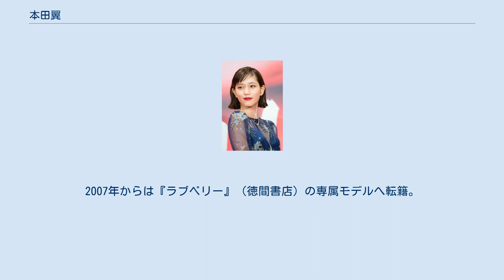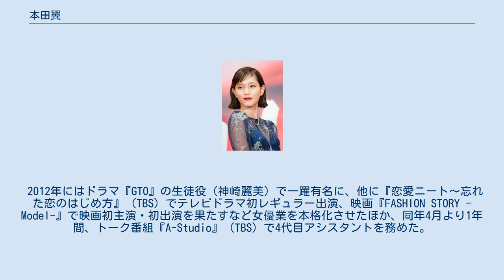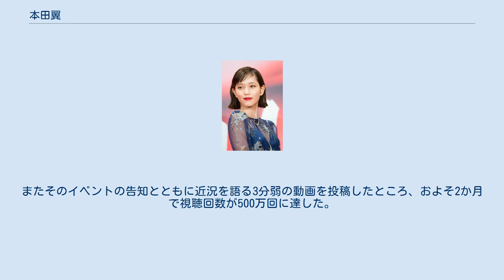本田翼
本田 翼（ほんだ つばさ、1992年（平成4年）6月27日 - ）は、日本の女優、ファッションモデル、YouTuber、タレント。
主な愛称はばっさー。
東京都出身。
 2006年に、当時の所属事務所であったスプラッシュから、それぞれ別々の7人によってスカウトされる。
2006年にファッション雑誌『Seventeen』（集英社）の専属モデルとしてデビュー。
2007年からは『ラブベリー』（徳間書店）の専属モデルへ転籍。
2010年1月からは『non-no』（集英社）の専属モデルとなり、2018年まで務める。
 2012年にはドラマ『GTO』の生徒役（神崎麗美）で一躍有名に、他に『恋愛ニート〜忘れた恋のはじめ方』（TBS）でテレビドラマ初レギュラー出演、映画『FASHION STORY -Model-』で映画初主演・初出演を果たすなど女優業を本格化させたほか、同年4月より1年間、トーク番組『A-Studio』（TBS）で4代目アシスタントを務めた。
2015年7月クールのフジテレビ月9ドラマ『恋仲』で初のヒロイン役を演じる。
 2018年9月、YouTubeチャンネル「ほんだのばいく」を開設し、ゲーム実況の生配信及び動画投稿を開始。
2018年10月9日の18時ごろに、登録者数100万人を突破した（2020年2月時点で151万人以上、2020年7月時点では200万人が登録）。
およそ1ヵ月でのスピード記録。
コメントで多くの人から顔出しをリクエストされたが、「ゲームをしているときの顔は見られたくないです。すみません！」と断っている。
 2019年10月22日には、「ほんだのばいく」1周年を記念し、さいたまスーパーアリーナでファンとともにゲームを楽しむイベントを開催し、約17,000人を集めた。
またそのイベントの告知とともに近況を語る3分弱の動画を投稿したところ、およそ2か月で視聴回数が500万回に達した。
 2020年7月2日スタートの『中居大輔と本田翼と夜な夜なラブ子さん』（TBS）で、バラエティー番組のMCに初挑戦。
ただし初回収録の当日、本田が急性虫垂炎で入院し、欠席での番組スタートとなった。
 2021年上半期の「タレントCM起用社数ランキング」（ニホンモニター発表）において初の1位を獲得（15社のCMに起用）。
 放映中のCM 放映が終了したCM 2019年